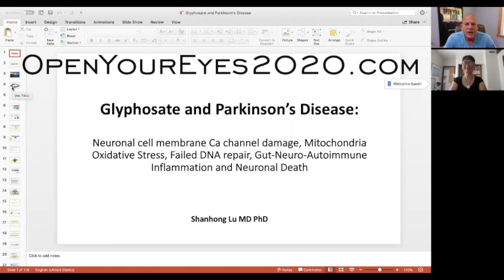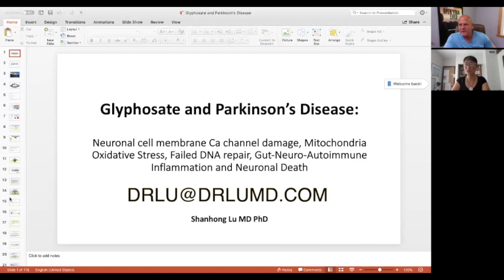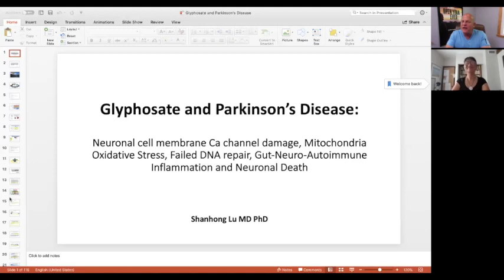Ep 28 Part 1 - Dr. Shanhong Lu "Why Are We Sicker Today?"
Dr. Shanhong Lu is an Internist who specializes in environmental medicine. She has been practicing for over 20 years and lectures extensively across the country. She is also the medical director at Orenda Integrative Medicine in Mt. Shasta, California.